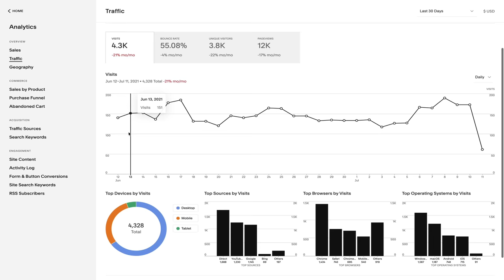Pro's Know this about ISO & Beginners Avoid It! (at least i did)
In this week’s episode, we discuss what pro photographers know about ISO that most beginners avoid. Seems that beginner photographers, especially those aspiring landscape photographers, are all conditioned with the mindset that the only way to obtain a clean and noise free photograph is to use ISO 100 and only ISO 100. And, if this value is ever increased, well it could mean absolute destruction to the overall image quality of your photograph! The reason I know this is because I was one of these beginner photographers that was stuck in this "ISO 100" mindset for years, but once I broke free from this habit, a whole new world of photographic possibilities opened up for me. - Mark D.

🌟2022 & 2023 WORKSHOP SCHEDULE

🔘Big Camera
🔘Video Camera
🔘Point & Shoot

🧰 MY FILTERS & ACCESSORIES
🔘Best Filter Kit
🔘Black Mist Filters
🔘Top Camera Bag